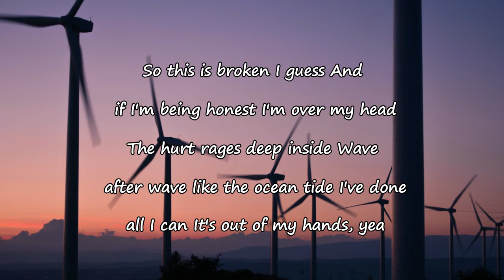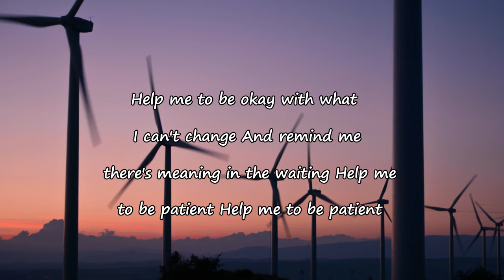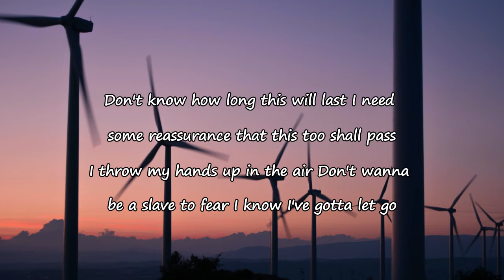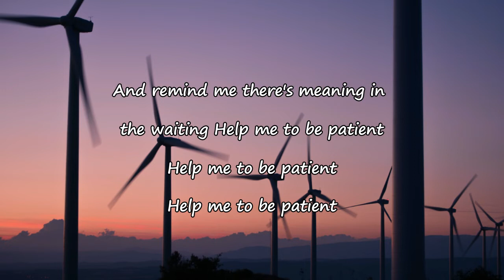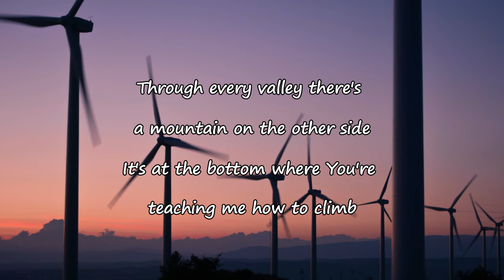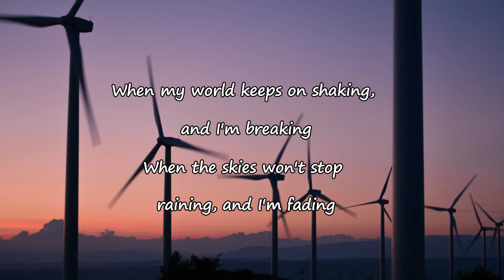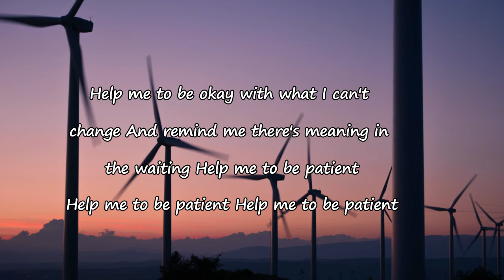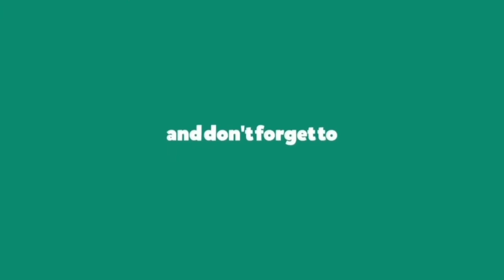Apollo LTD - "Patient" Lyrics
Patient Lyrics:

[Verse 1]
So this is broken I guess
And if I'm being honest I'm over my head
The hurt rages deep inside
Wave after wave like the ocean tide
I've done all I can
It's out of my hands, yeah

[Verse 2]
It's a part of the plan, there's a light up ahead
But right now I'm restless, I need You because I'm anxious
It's all in Your hands, yeah

[Chorus]
When my world keeps on shaking, and I'm breaking
When the skies won't stop raining, and I'm fading
Help me to be okay with what I can't change
And remind me there's meaning in the waiting
Help me to be patient

[Verse 3]
Don't know how long this will last
I need some reassurance that this too shall pass
I throw my hands up in the air, don't wanna be a slave to fear
I know I've gotta let go

[Bridge]
Through every valley there's a mountain on the other side
It's at the bottom where You're teaching me how to climb
And though my heart might break
I know it's not in vain
I only need to be still

Nothing is Ordinary. Everything is Beautiful